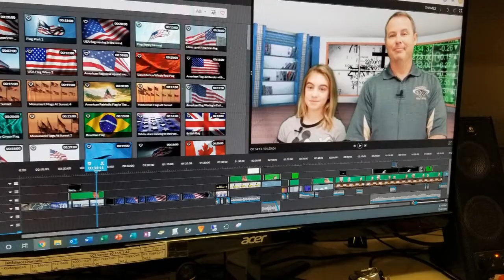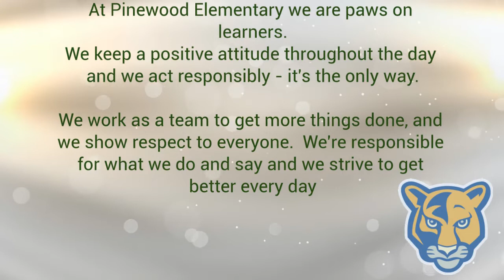Panther News March 10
This is your daily Pinewood Elementary School Panther News broadcast for Tuesday, March 10th, 2020